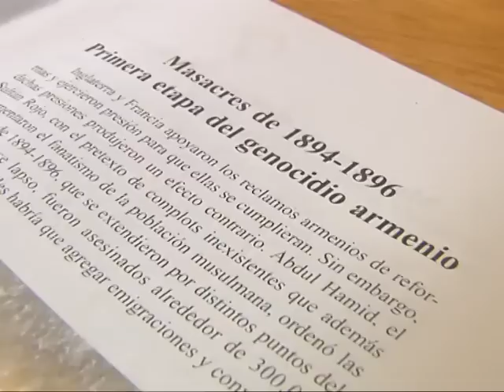Aniversario 100 años Genocidio Armenio